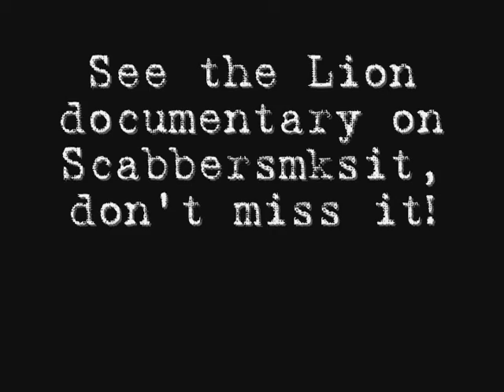Lions of the Plains trailer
This is the trailer for my lion documetary made with zoo tycoon. I know it sucks but i tryed. And i made this trailer to make you all suffer untill i make ep 1 lol.